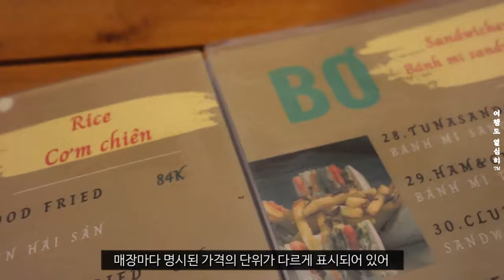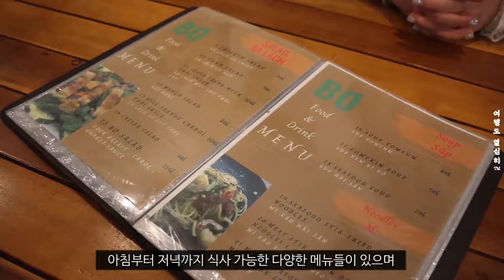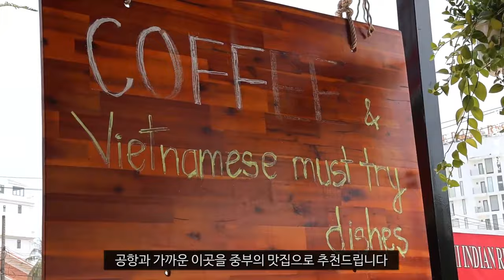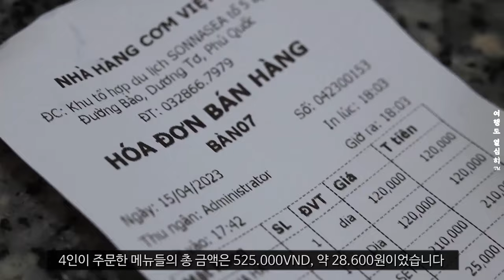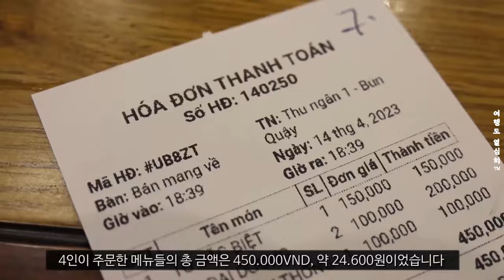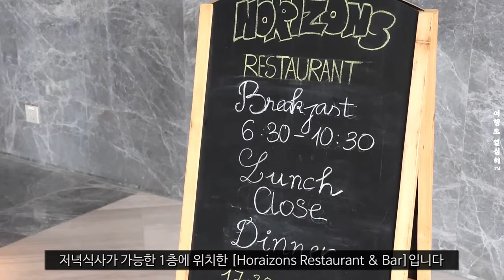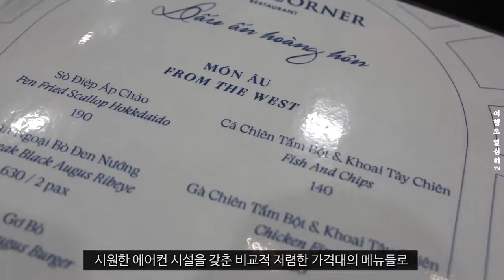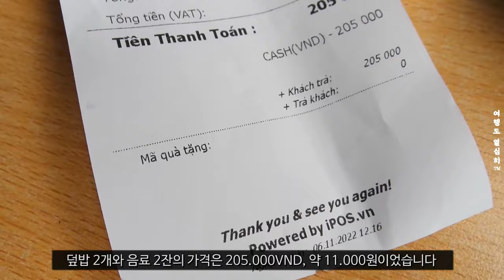직접 가본 푸꾸옥 추천 맛집 카페 28곳 + 꼼꼼한 여행 정보 가이드 + 구글 지도 공유 + 가격, 메뉴 + 장단점 리뷰 + Phu Quoc 자유여행 준비 계획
항공권을 예매하고 숙소까지 예약하셨다면
여행하면서 맛있는 음식은 무엇으로 먹을지는
모두에게 고민이라고 생각합니다

푸꾸옥 여행에서 빠질 수 없는 베트남의 로컬 음식부터
명물인 'BUN QUAY' 쌀국수와 특색있는 퓨전 요리,
그리고 한적한 분위기에서 여유롭게 드실 수 있는
리조트와 호텔의 음식들과 애프터눈 티 세트까지

여러분들의 푸꾸옥 여행에 도움드릴 수 있는
전반적으로 필요한 [푸꾸옥 여행 가이드]와
숙소 선정에 필요한 [푸꾸옥 가성비 리조트 호텔 5곳]에 이은
푸꾸옥의 북부와 중부 그리고 남부 지역별로 정리한
푸꾸옥 맛집 28곳의 직접 가본 리뷰 영상으로
‘여행도 열심히’가 꼼꼼하게 준비하였습니다

맛있는 푸꾸옥 여행 되세요~

[ 타임 라인 ]
00:00 인트로
00:57 베트남 가격 표기법
01:52 01 Banh Xeo Phu Quoc
02:30 02 Saigonese Eatery
03:31 03 Bơ restaurant & coffee
04:32 04 Hau Nuoc
04:59 05 과일 가게
05:30 06 The Tipsy Taco
06:14 07 Banh Xeo Cuoi 3 Restaurant
07:11 08 Nora’s Cafe t7S6
07:54 09 Hardy's German Bakery & Cafe
08:38 10 C View Skybar
09:35 11 Cơm Việt
10:19 12 Okei Bistro
11:01 13 66 PARIS COFFEE TEA HOUSE
11:33 14 Trung Nguyên E coffee
12:39 15 Bun Quay Phu Quoc
13:28 16 Highlands Coffee Vinwonder
13:47 17 The Coffee House
14:18 18 MÓN NGON VIỆT NAM 6
15:00 19 Madam Thảo
15:37 20 The Coffee House
16:36 21 Horizons Restaurant & Bar
17:20 22 Amber Sands Beach Club
18:45 23 RuNam Phú Quốc
19:35 24 Times Corner Sorrento Boutique Hotel
20:19 25 Draft Beer Bai Khem Phu Quoc
21:20 26 Urban Maket
21:39 27 Phuong Nam
22:09 28 Urban Maket
22:39 아웃트로

[ 관련 링크 ]
- 01 Banh Xeo Phu Quoc

- 05 과일 가게 (근처 좌표입니다 참고하세요~)

- 15 Bun Quay Phu Quoc (근처 좌표입니다 참고하세요~)

- 17 The Coffee House (근처 좌표입니다 참고하세요~)

- 25 Draft Beer Bai Khem Phu Quoc (켐비치 매장)
  DRAFT BEER Sunset Town Phú Quốc (선셋타운 매장)

- 26 Urban Maket (푸꾸옥 국제공항 구글 지도)
- 27 Phuong Nam (푸꾸옥 국제공항 구글 지도)
- 28 Urban Maket (푸꾸옥 국제공항 구글 지도)

[ 영상 내용 ]
00. 베트남 가격 표시법 안내 (푸꾸옥 가이드)
01. 푸꾸옥 반쎄오 맛집 Banh Xeo Phu Quoc 반쎄오 푸꾸옥 review
02. 베트남 퓨전 음식점 Saigonese Eatery 사이공니즈 이더리 review
03. 푸꾸옥 추천 맛집 Bơ restaurant & coffee 보 레스토랑 엔 커피 review
04. 베트남 반미 노점 Hau Nuoc 하우 느억 review
05. 푸꾸옥 추천 과일 가게 review
06. 푸꾸옥 멕시코 음식점 The Tipsy Taco 더 팁시 타고 review
07. 푸꾸옥 베트남 음식 추천 맛집 Banh Xeo Cuoi 3 Restaurant 반쎄오 꾸오이 바 review
08. 추천 베지테리언 카페겸 레스토랑 Nora’s Cafe review
09. 푸꾸옥 베이커리 카페 Hardy's German Bakery & Cafe review
10. 푸꾸옥 추천 리조트 C View Skybar 에프터눈 티 review
11. 푸꾸옥 중부 맛집 Cơm Việt review 껌 비엣 review
12. 푸꾸옥 중부 추천 맛집 Okei Bistro 오케이 비스트로 review
13. 푸꾸옥 추천 로컬 카페 66 PARIS COFFEE TEA HOUSE review
14. 푸꾸옥 추천 카페 레스토랑 Trung Nguyên E coffee review
15. 푸꾸옥 추천 음식 Bun Quay Phu Quoc review
16. 베트남 프랜차이즈 카페 Highlands Coffee Vinwonder review
17. 베트남 프랜차이즈 카페 The Coffee House review
18. 푸꾸옥 빈원더스 맛집 MÓN NGON VIỆT NAM review
19. 푸꾸옥 그랜드월드 추천 맛집 Madam Thảo review
20. 푸꾸옥 그랜드월드 추천 카페 The Coffee House review
21. 푸꾸옥 북부 추천 리조트 Horizons Restaurant & Bar review
22. 푸꾸옥 가성비 리조트 맛집 Amber Sands Beach Club review
23. 베트남 추천 레스토랑 맛집 RuNam Phú Quốc review
24. 푸꾸옥 가성비 추천 호텔 맛집 Times Corner Sorrento Boutique Hotel review
25. 푸꾸옥 여행 Draft Beer Bai Khem Phu Quoc (켐비치 매장) review
26. 푸꾸옥 국제공항 Urban Maket review
27. Phu Quon Airport Phuong Nam review
28. Cảng Hàng Không Quốc Tế Phú Quốc Urban Maket review

[ 유료로 사용하는 장비 ]
Insta 360 RS, Canon R7

[ 무료로 사용되는 장비 ]
나의 감성, 감각 그리고 육체

[ 결과물을 만들어주는 프로그램 ]
프리미어 CS6, 포토샵 CS6, 일러스트 CS6

[ 고마운 사람들 ]
밤톨이, 히틀러공주, 나깽, 흥여사님